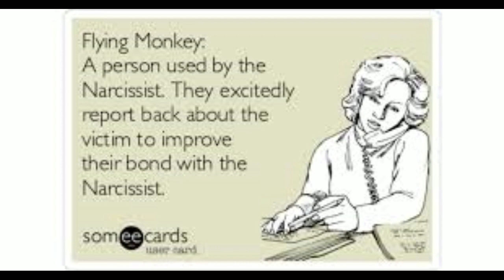Flying Monkeys ONLY Serve This Purpose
Flying Monkeys:
They are the ones that love to do the dirty work of the narcissist. It can be very confusing when the narcissist involves others and lies to them about you. Flying monkeys only serve one purpose for the narcissist. Watch the video for more details!